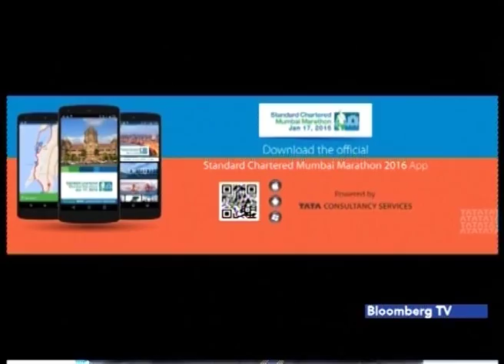Logo to Impact 38 - Standard Chartered